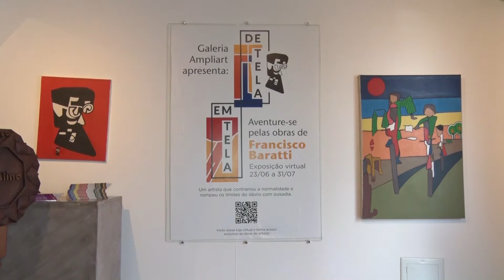REABERTURA AMPLIART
A Galeria Ampliart está aberta com novas exposições.